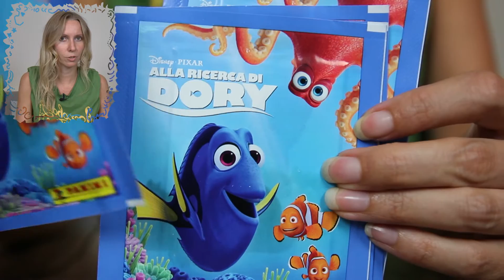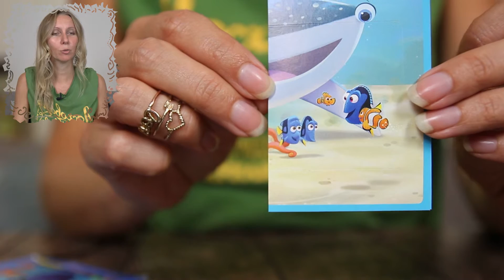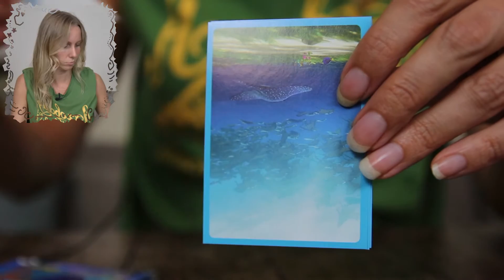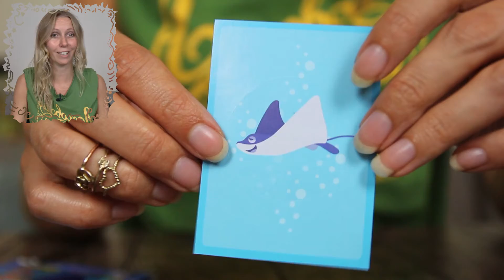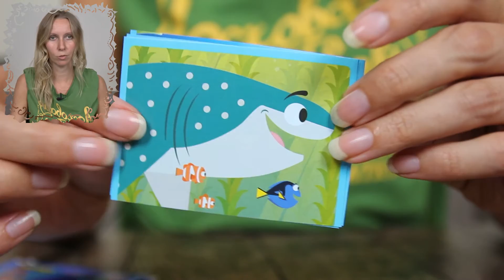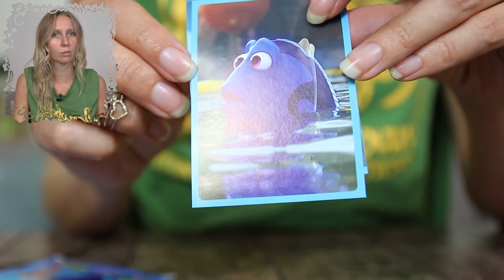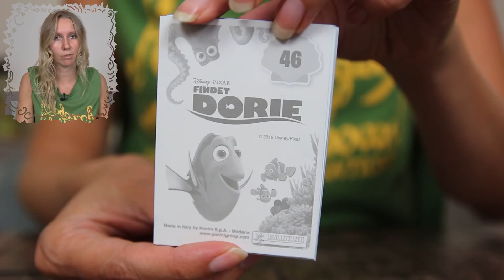FINDET DORIE Sticker Unboxing Panini | 5 Booster Opening | Finding Dory | Zanzarah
Die neue Serie vom Film FINDET DORI von Panini ist endlich da :)! Ich werde heute die ersten 5 Booster auspacken. Viel Spaß :D!